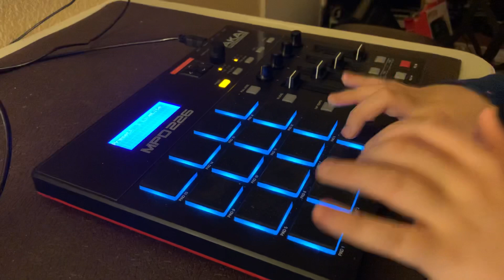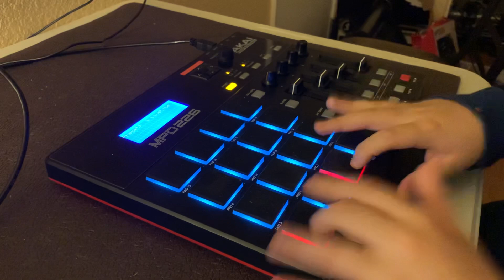Finger drumming to That Way by Lil Uzi Vert